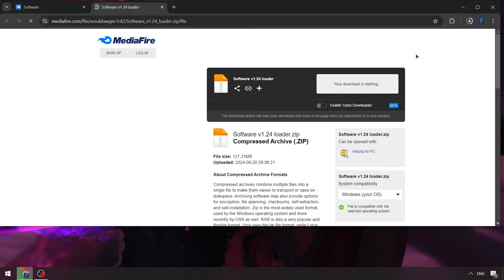Blox Fruits Executor x Roblox Scripts Menu | Blox Fruits Cheats Menu